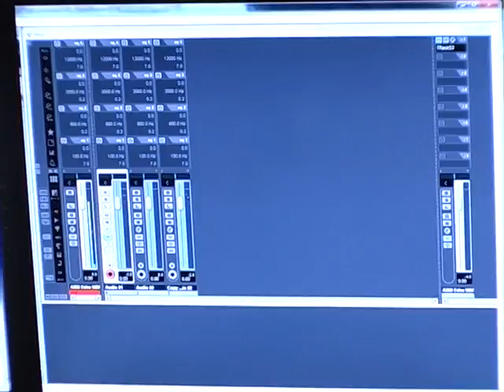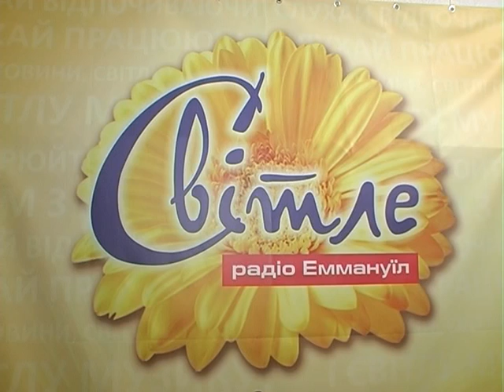Светлое радио "Еммануил" начало вещание во Львове!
С ноября 2012 г. Светлое радио "Еммануил" начало вещание во Львове на частоте 67,82 FM